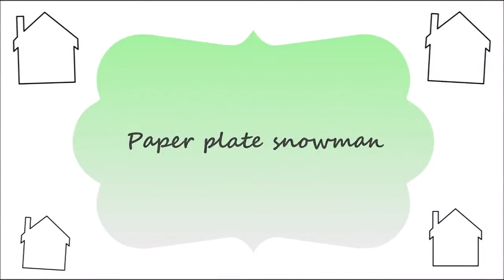Amazing DIY crafts for Christmas | DIY Christmas decor | DIY Christmas Snowman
Watch the crafts easy handmade from home for this Christmas